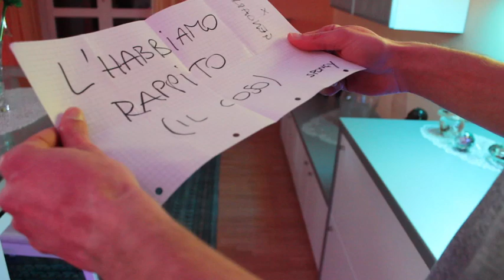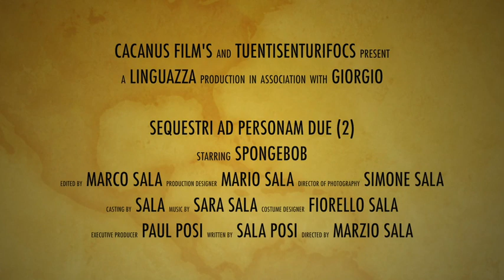Cacanus Film - Sequestri Ad Personam Due [EPISODIO 3]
44 anni dopo l'ultimo episodio, quando tutto sembra finalmente andare per il verso giusto nella vita di Genoard e del pupazzo Coso, accade un colpo di scena incredibile (guardatelo nel video, non ve lo anticipo qui).

Ecco il ritorno della serie ...Ad Personam, questa volta più thriller che mai!

Come andrà a finire?